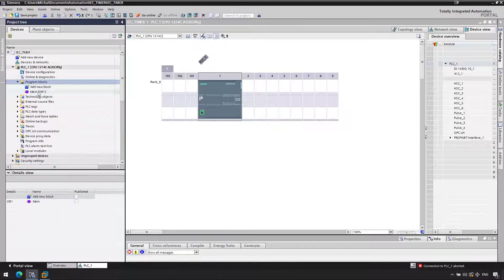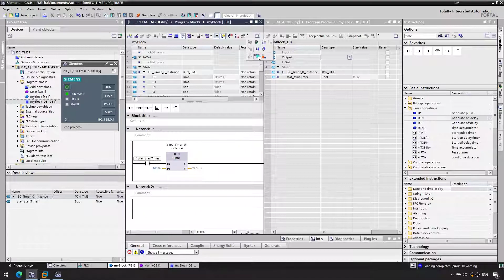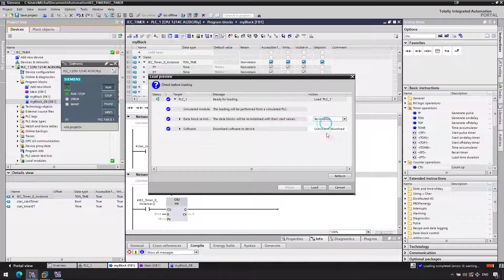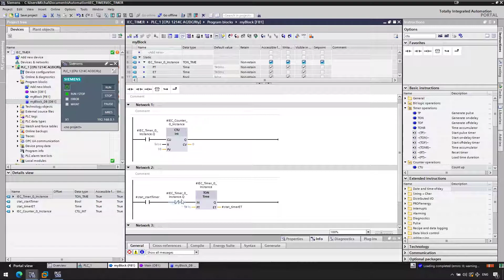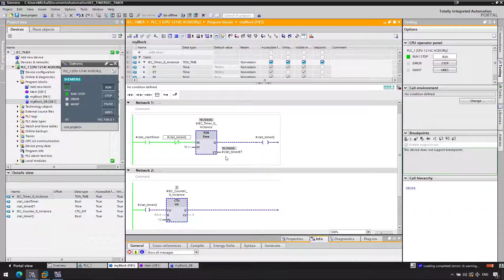How to use a TON Timer and count up every second - IEC Timers in TIA Portal S7-1200/S7-1500.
Quick video showing you how to call a Timer and why it might not work like you'd expect